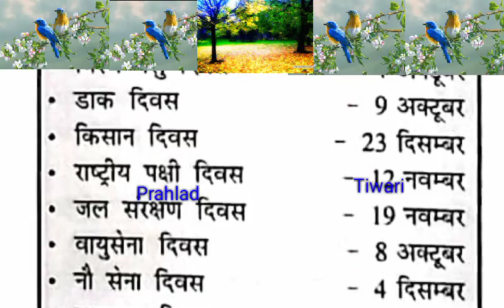All important date by word wise to all exam like MPBSE MP constable in all exam you should watch sel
world wise important day 2 exam please look at it is important to all exams that MPSC constable paper message GD SSC CGL Bank PO bank clerk exams page